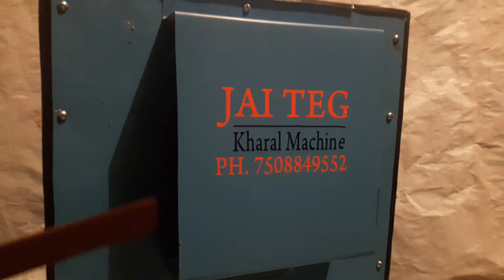Kharal machine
JAITEG kharal machine (capacity 4' to 8') - con-:(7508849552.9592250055)